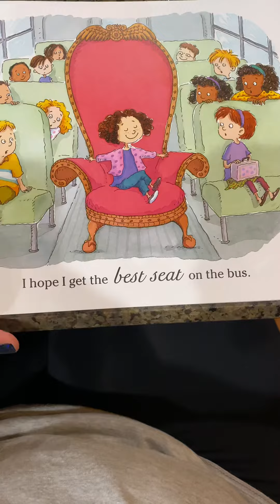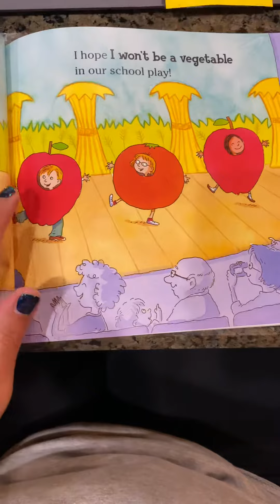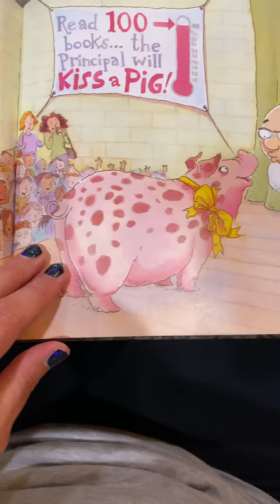This school year will be the best